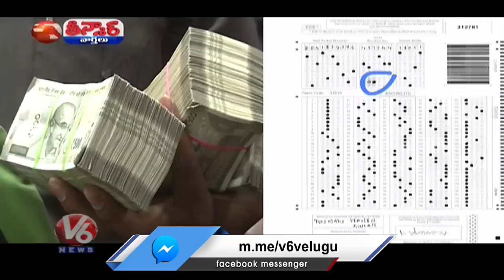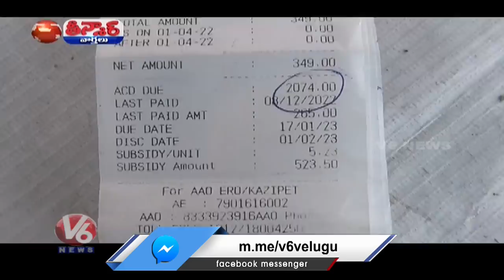TSPSC Paper Leak-No Clarity | KCR-Himanshu Convocation | Mallanna Release-New Party | V6 Teenmaar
TSPSC Paper Leak-No Clarity | KCR-Himanshu Convocation | Mallanna-New Party | Raghunandan Rao-Niranjan Reddy | V6 Teenmaar

సీఎం అవుతావ్..